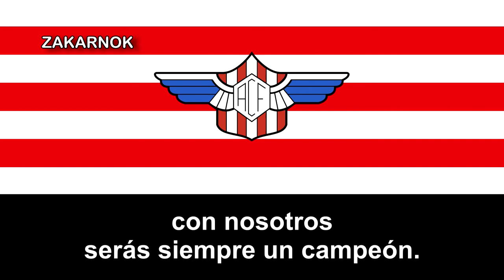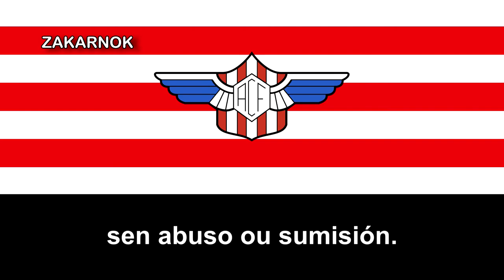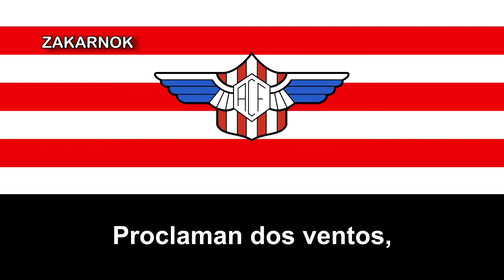Himno del Alondras CF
El Alondras Club de Fútbol es un equipo de fútbol español, del municipio de Cangas de Morrazo (Pontevedra). Fue fundado en 1928 y ocupa el puesto 58 en la Clasificación Histórica de la misma

El fútbol empieza a practicarse en Cangas de Morrazo (Pontevedra) alrededor del año 1908, época en la que los jóvenes buscaban cualquier lugar donde organizar sus encuentros. Con una selección de estos jóvenes se creó en 1914 el Cangas F.C. que disputaba sus partidos en Liméns, y de la que encontramos una referencia escrita en el Faro de Vigo el 12 de marzo de 1920, con motivo de disputar en Vigo en el campo de Coia con el Lamark, con el que perdió por 5 – 1. Algunos nombres de este equipo son: Paredes, Julio, Ignacio, Colón, Xexo, Seijo, Luciano, Petouto, Gonzalo, Bermúdez, Cervera... En 1922 este equipo le alquila al Ayuntamiento un terreno en los arenales de Rodeira por un importe de 200 pesetas anuales.

En la temporada 1930/1931 el Alondras se proclama campeón de la Serie B y participa en la promoción de ascenso a la Serie A. Esta liga de promoción generó una gran esperanza en los aficionados cangueses, sin embargo no se consiguió el ansiado ascenso. El equipo base que logró el campeonato de la Serie B y que a pesar de no ascender realizó una excelente campaña estaba compuesto por: Bermúdez, Ignacio, Mella, Petouto, Tucho, Mella, Pery, Minao, Lamas, Marcial, Cervera, Lao.

Cuando comienza la temporada 1931/1932, pocos apuestan por el Alondras que se encuentra en una difícil situación: por un lado muchos jugadores se marcharán al campo profesional (Atlético de Madrid y Celta), por otro, el no ascender de categoría provoca un bajón en el estado anímico de los jugadores y afición. Así después de una serie de derrotas decide retirarse de la Serie B el 4 de octubre.

Esto significó poco menos que la desaparición del club, que únicamente conseguiría unir algunos de sus jugadores para realizar un partido benéfico a favor de los náufragos del motor Dolores en noviembre de 1931, y que sin embargo no sería capaz de juntar un número necesario de jugadores para jugar un nuevo partido benéfico cuando se produce una nueva tragedia en Cangas en julio de 1932: el naufragio del motor Azaña en el que perdieron la vida 22 marineros de Cangas.

Y de esta manera un poco triste terminó la existencia del Alondras F.C.

Pero posteriormente, en 1951 un grupo de aficionados decide crear un equipo de fútbol y toma la decisión de rescatar el nombre de “Alondras” porque según se lee en el acta de constitución “este equipo fue lo que en otras épocas supo representar con honor al pueblo de Cangas en todas las competiciones en las que tomó parte”.

Este grupo de aficionados eligió a la primera Junta Directiva del Alondras C.F. el 11 de septiembre de 1951 resultado de la siguiente manera:

A partir de los años 60's, concretamente en la temporada61/62, el Alondras asciende por primera vez a la Tercera División, permaneciendo gran parte de su historia en la categoría mencionada, posteriormente en los años recientes, en 2020 asciende por primera vez a la 3RFEF.